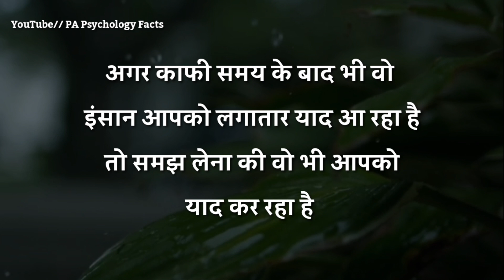काफी समय के बाद भी वो लगातार याद आ रहा है तो | best motivational speech in Hindi